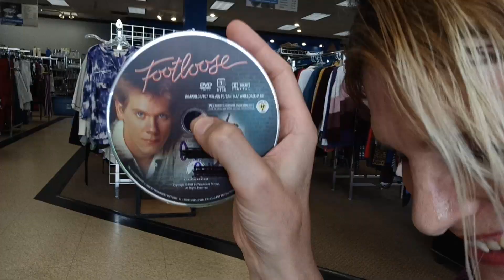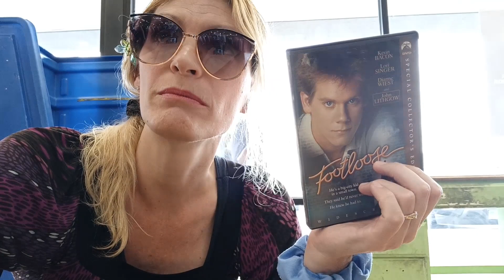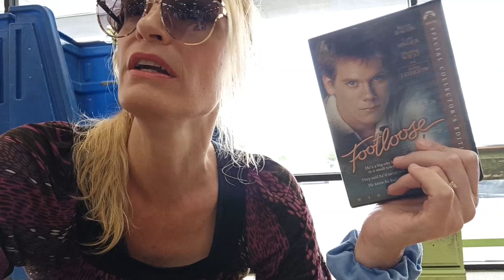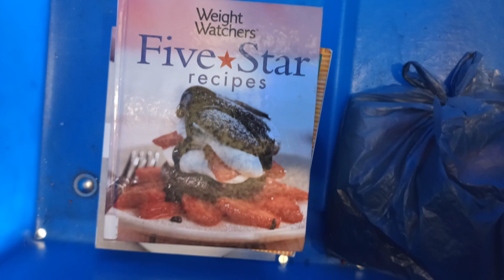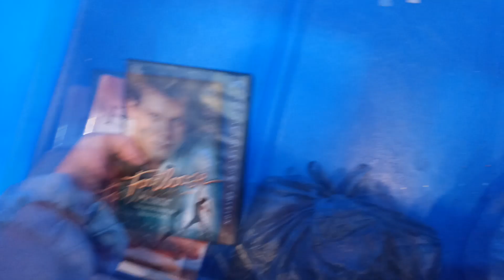Caught Kissing a Footloose DVD Goodbye at the Goodwill